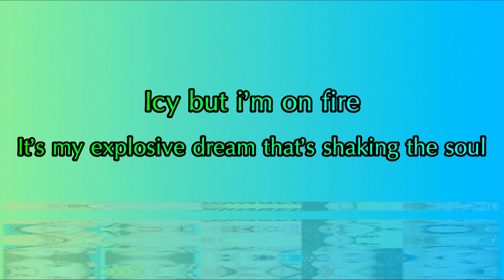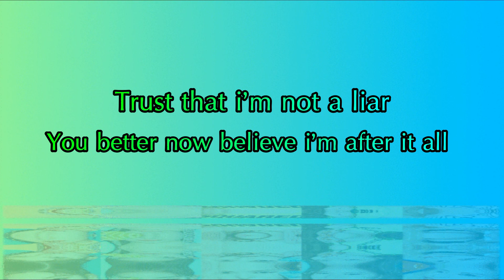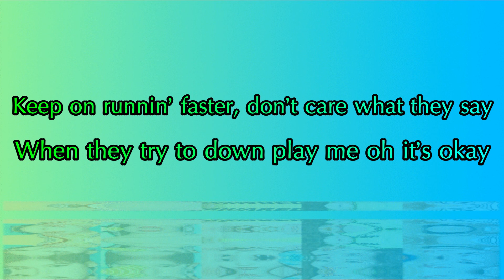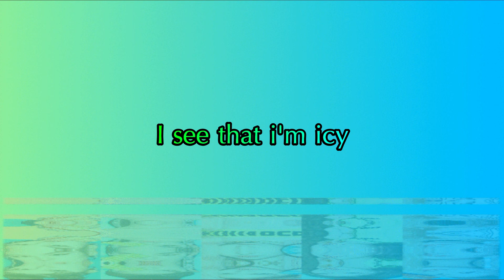ITZY (있지)- ICY [English Cover Adaptation]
--Open Me
(Lyrics:)
Hey! Hey! Hey!
Ya! Whoo!
Beep Beep!
Hey! Hey! Hey! Hey! Hey! Hey!
I see that i’m icy
Go rising up, up !

Such foolish thinking that you’ll ever find another one
A miracle like myself (oh~)
Come on !
All cares learn to let it go  (here we go!)
Kick doors down and in we go (on a roll!)
Background music it follows (bomb! bomb! bomb! bomb! )
Icy but i’m on fire, it’s my explosive dream that’s shaking the soul
Trust that i’m not a liar, you better now believe i’m after it all
(Dance)

It’s all blah blah
There’s no real ones, it’s all fake love
Keep your blah blah
They keep talkin’, I keep walkin’

Ring, ring, ring damn it’s all day long
I’m who they’re trying to find out now
Play me like it’s your favorite song, I know you’ll turn it up louder
Hey, everything sweet, that’s sounding like me
Bling, bling, bling who’s that star above ?
Clearly it’s me, icy
Uhh, shout out to my mama
Thank you to the best papa
You’ve raised a rare diamond (ta-da-da-da-da-da)

Stand tall when you let it go (here we go)
Icy but i’m on fire, it’s my explosive dream that’s quenching the soul

Get it !
 Hey!
Shake it!
Hey
Yeah!
Come on!
Girls !

Keep on runnin’ faster, don’t care what they say
When they try to down play me oh it’s okay
Dan-dan-dan-dance
Up, up, up, up, up we go killing it we do we do
Guess they’re feeling like a fool
No one can stop us now blah blah
Yeah!

 +Comments and feedback always welcome !

Editing & Lyrics were done by me